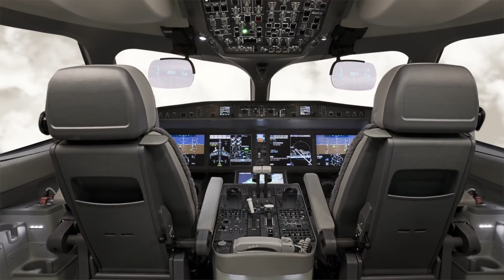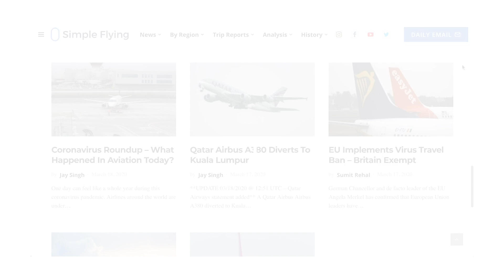The Airbus A220 - Why The Plane Is A Winner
The Airbus A220 narrowbody jet has been called a “game-changer.” But this jet isn’t really a new aircraft. Bombardier first flew the CSeries in September 2013, with its entry into service in July 2016. And yet, the A220 seems to be answering problems that we’re not quite having yet.

Airbus predicts a need for 7,000 A220s over the next two decades, and that’s probably not too overoptimistic. Here’s how the A220 is the plane of the future, today.